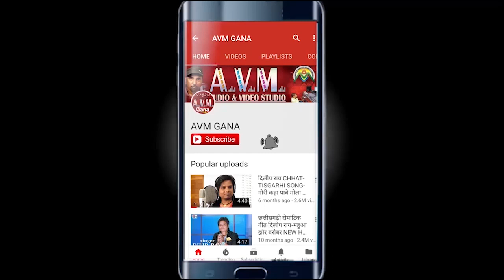पंचराम साहू-Cg Song-Maya Ke Goth Gothiyale-Panchram Sahu-Munmun Chakrwarti-Chhattisgarhi Geet HD2018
पंचराम साहू-Cg Song-Maya Ke Goth Gothiyale-Panchram Sahu-Munmun Chakrwarti-Chhattisgarhi Geet HD2018-AVM  STUDIO RAIPUR

Song   -  Maya Ke Goth Gothiyale
Singer -  Panchram Sahu,Munmun Chakrwarti
Lyrics  -  Panchram Sahu